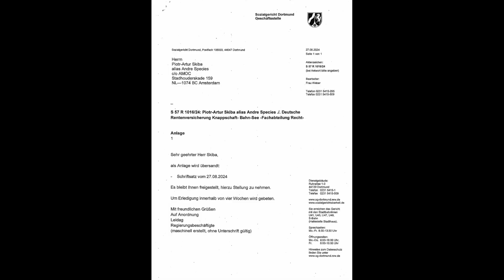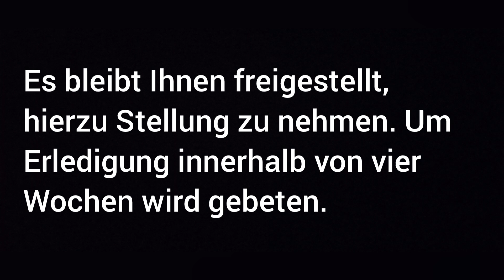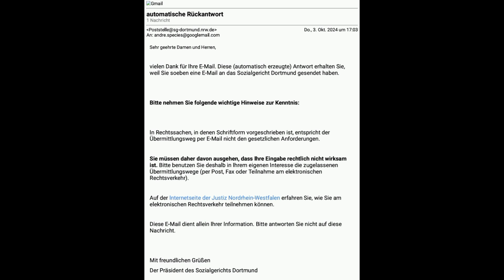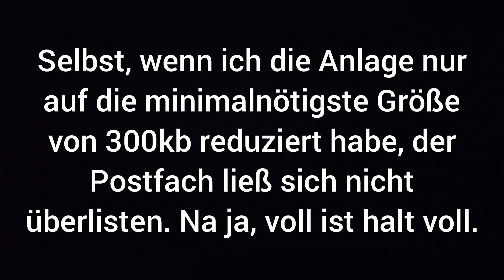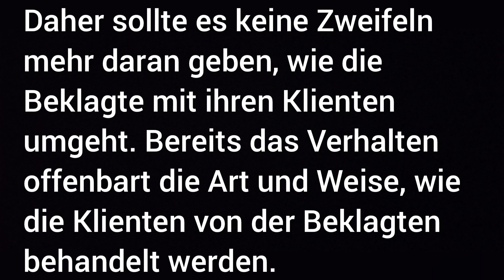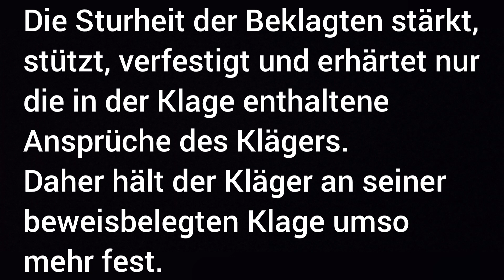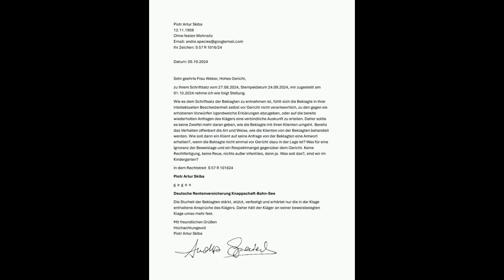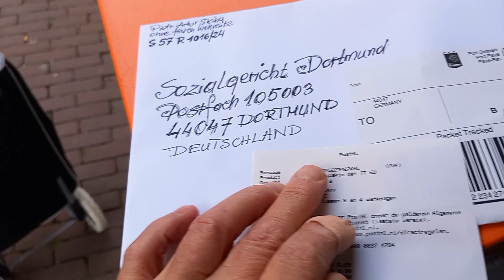Renten Trouble 4